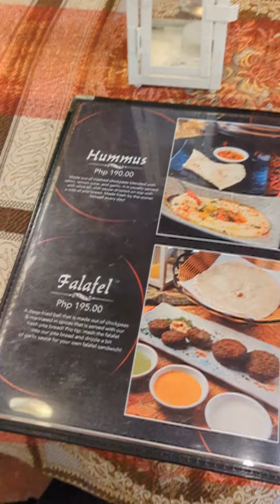The Melting Potluck in Lagro, Quezon City! Worth it nga ba?